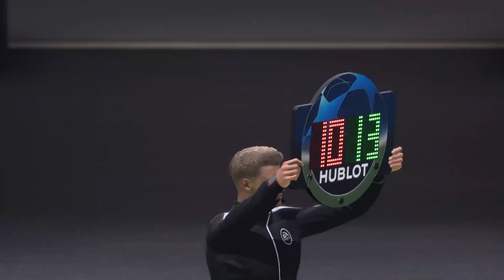FIFA 23 | Sparta Praha vs Manchester United - Waldstadion | Gameplay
This video is the gameplay of Sparta Praha vs Manchester United | FIFA 23 | UCL